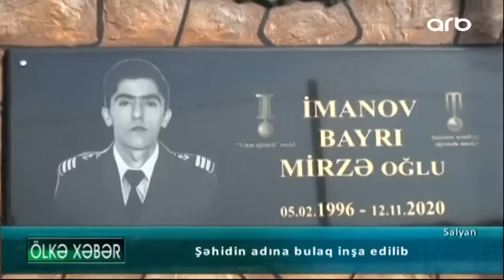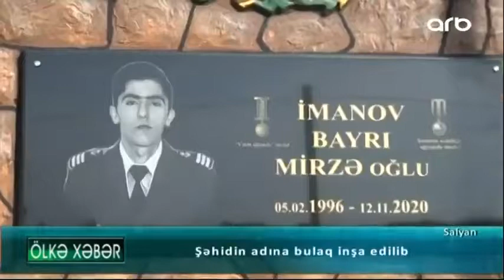Şəhid. İmanov Bayrı Mirzə oğlunun adına Qaraçala qəsəbəsində Bulağ inşa edilib